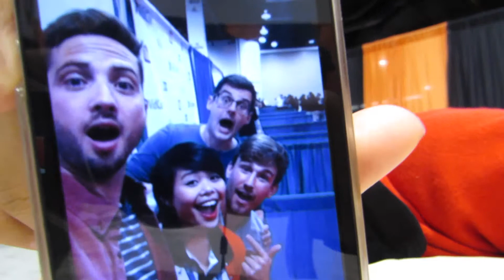VidCon 2014: Vlog #2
The last few days at VidCon 2014! Hope you guys enjoy!